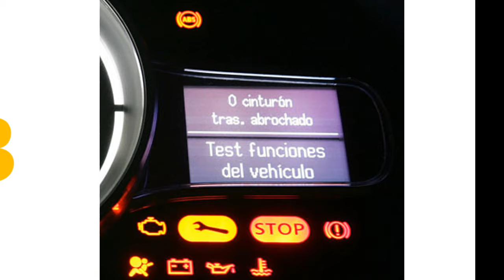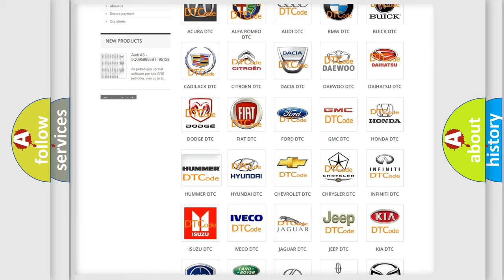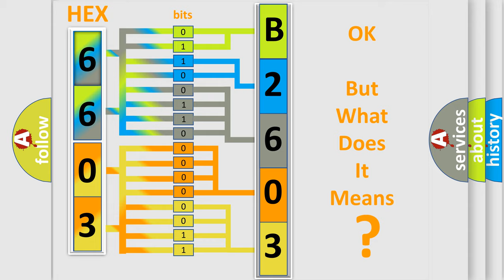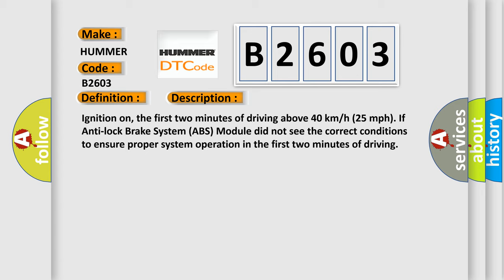DTC Hummer B2603 Short Explanation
Contents:
0:21 Basic DTC analysis according to OBD2 protocol standard.
1:48 Insight into programming
2:58 A diagnostically understandable description of the Diagnostic Trouble Code
3:05 Basic error definition

Make:
HUMMER
Code:
B2603
Definition:
Brake Pedal Position Sensor - Signal Bias Level Out Of RangeorZero Adjustment Failure
Description:
Ignition on, the first two minutes of driving above 40 km or h (25 mph). If Anti-lock Brake System (ABS) Module did not see the correct conditions to ensure proper system operation in the first two minutes of driving
Cause:
Brake Pedal Position (Bpp) Sensor Improperly Installed, Damage Or Mechanical FailureBrake Pedal Position (Bpp) Sensor Not CalibratedBrake Pedal Position (Bpp) SensorAnti-Lock Brake System (Abs) Module